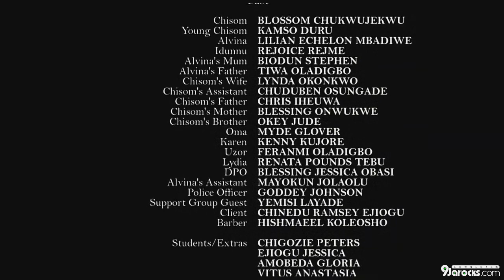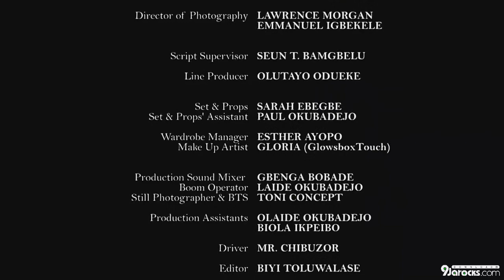UNUSUAL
A MUST WATCH DRAMA